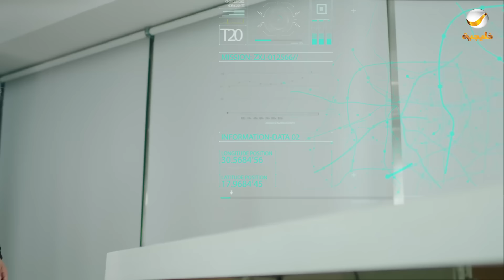مسلسل شباب البومب - حلقة تايم مان بجودة